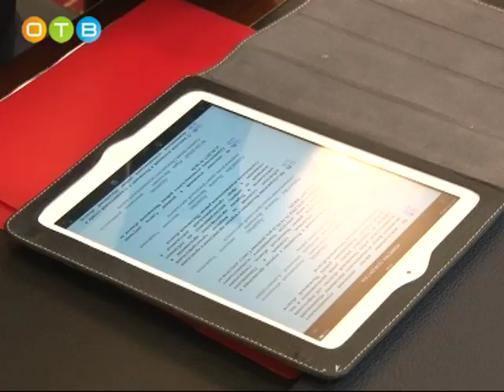Очередная сессия районного Совета депутатов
Темы повестки: уточнение бюджета, расселение из аварийного жилья и внесение изменений в порядок проведения публичных слушаний.